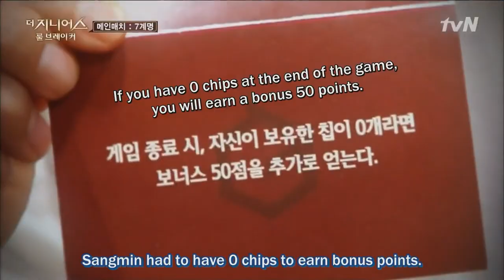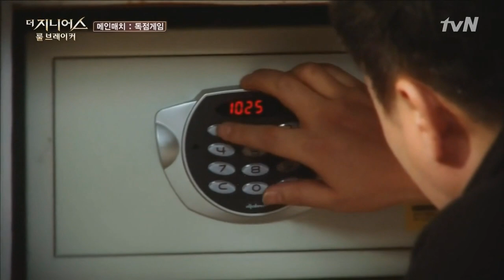Lee "Black Magician" Sangmin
Song: People Get Up And Drive Your Funky Soul - James Brown